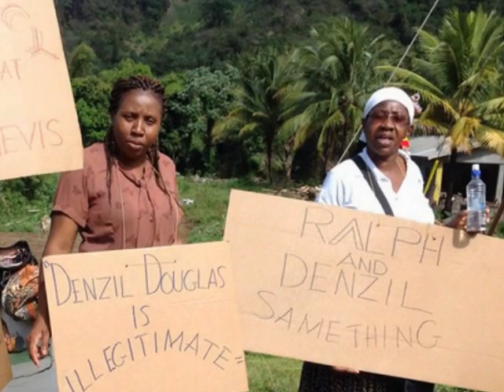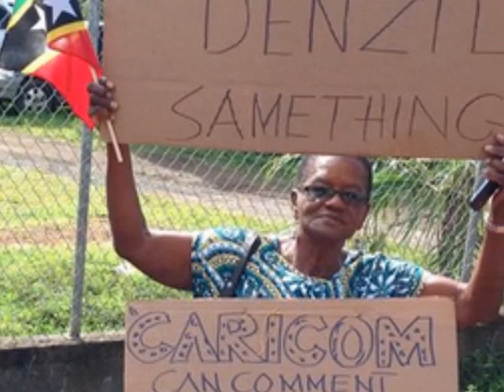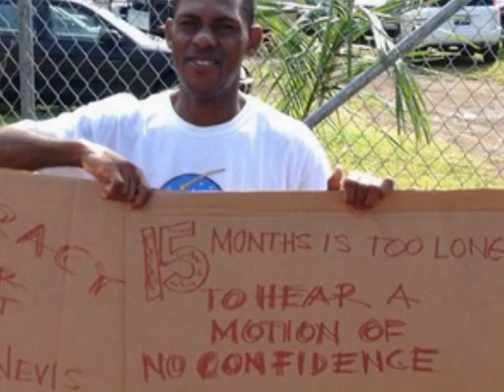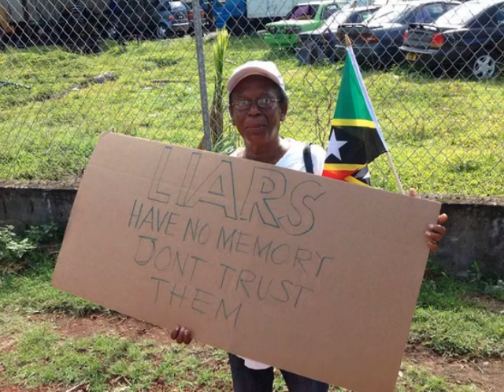Dr. Denzil Douglas Interview on Team UNITY/NDP Protests in St.Vincent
Dr. Denzil Douglas in Radio Interview with St.Kitts' Freedom FM Presenter Juni Liburd responding to protests in St.Vincent at Heads of Caricom Meeting. Video show photos of protesters while Dr. Douglas declares to the interviewer that there was no protest.